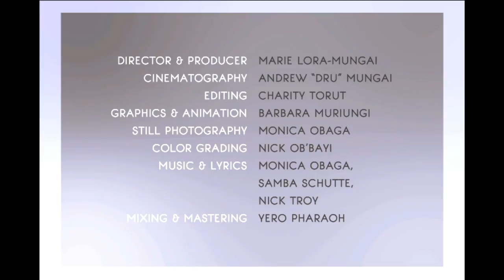COMEDY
Kamwe Kiswahili hakiwezi kuwa Kiingereza.Angalia mzungu akifungisha ndoa.Ni vituko vya kuvunja mbavu na Pastor Tim.